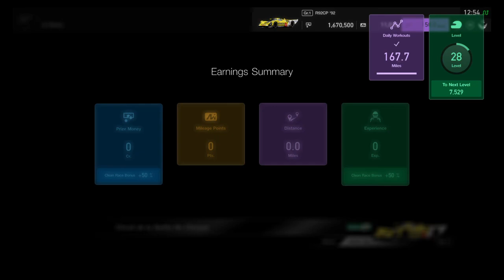Gran Turismo™SPORT Daily Race C onboard gr1 Nissan at Circuit de la Sarthe